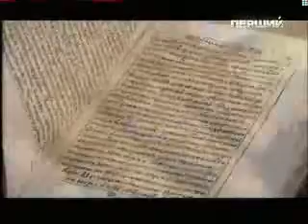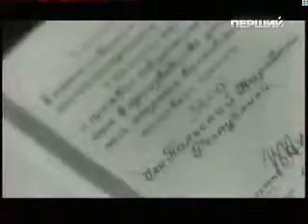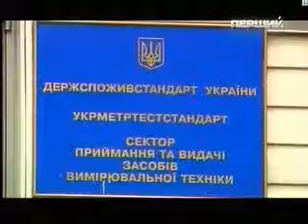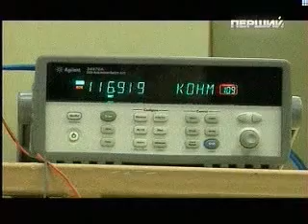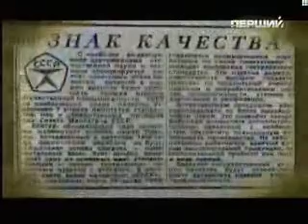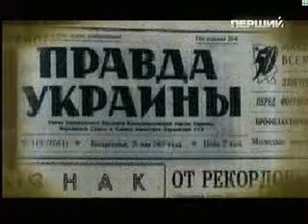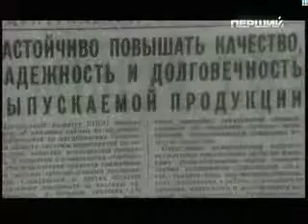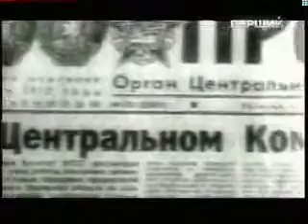Далі буде (2008 - 2010) - 33/50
Випуск 32 "Якість. Знак якості" (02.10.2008)
Ведучий: Андрій Охрімович
Перший Національний

Програма "Далі буде" (50 випусків) просто і цікаво розповідає про ключові та маловідомі події історії України ХХ століття. Розповіді ведучого Андрія Охрімчука переплітаються з відеосюжетами, створеними на основі архівних матеріалів НТКУ, Державного кіно-фотоархіву, спеціальних архівів державних установ. Окрім того, в програмі беруть участь експерти -- історики, політологи, аналітики, перші особи держави, які коментують вплив певної події на сучасне життя в Україні. Теми кожного випуску визначаються знаменними датами тижня.
Телепередача виходила на Першому Національному каналі з 2006 по 2010 рр.